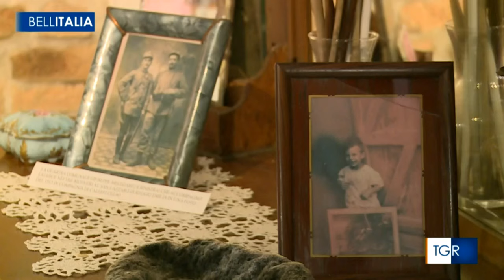Bell’Italia. Antonio Ligabue